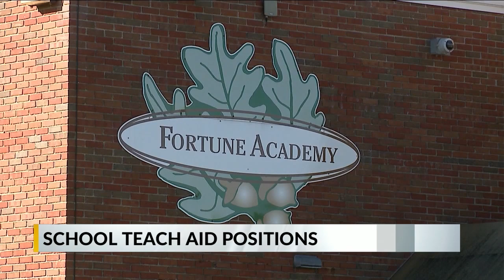SEPTEMBER 28TH CBS 630AM FUTURE ACADEMY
On September 28th, a reporter and I went on a story to a local school where teachers need financial assistance. All footage was shot by me including the interview.